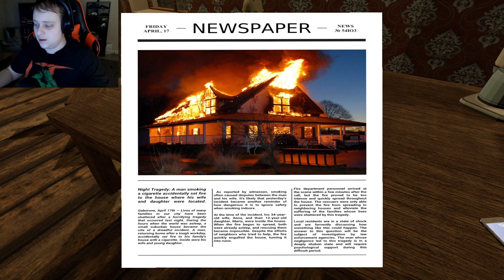These Ghosts want Revenge! | Reaping Sins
A father gets haunted by his dead wife and daughter and they are terrifying.